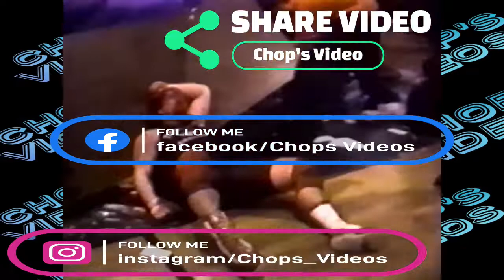John Kronus Tribute by Chop's Video.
Song "Wrecking Ball"
Special Thanks to: Jeff Silva